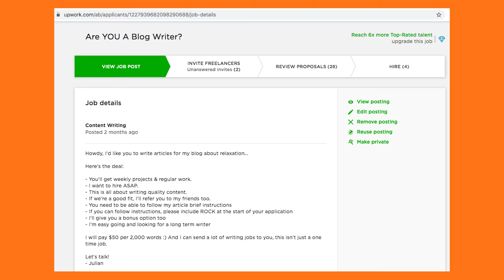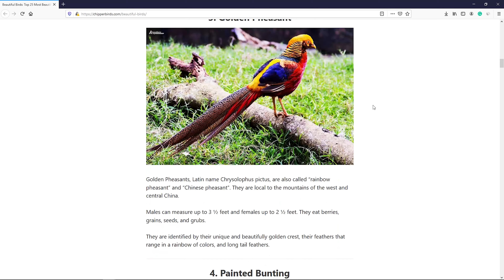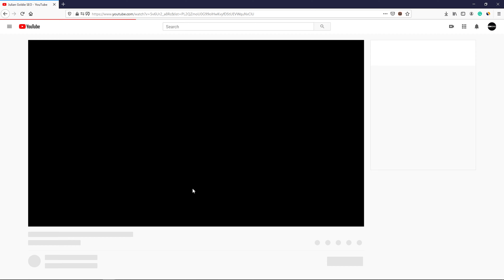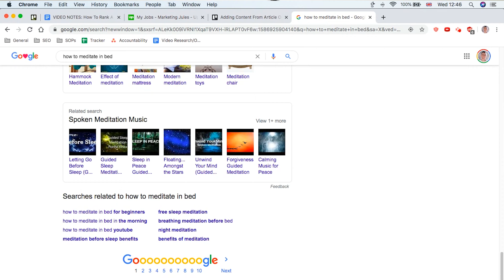How To Rank A NEW Website #1 On Google In 90 Days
Do you want to rank your new website FAST? Are you struggling with SEO? Would you like to discover the secret to ranking #1 on Google in 90 days?

If so, keep watching...

In this video, you'll discover ‘How To Rank A NEW Website #1 On Google In 90 Days’.

Here’s what you’ll learn:

- How I Ranked My Website #1 On Google In Less Than 90 Days In 3 Simple Steps
- The Exact Copy & Paste Process My Link Building Agency’s Clients Are Using To Get Insane Results With Seo
- Why Backlinks Are The Holy Grail Of Seo
- How To Rank #1 On Google With A New Website
- The Biggest Hack When It Comes To Building Ranking #1 On Google For A Brand New Website